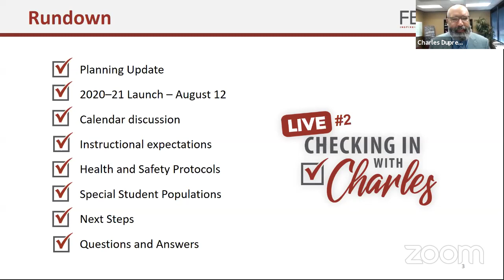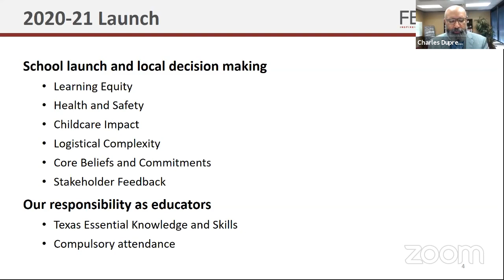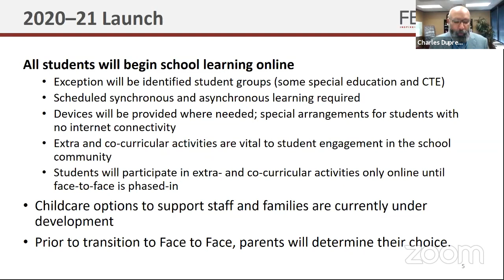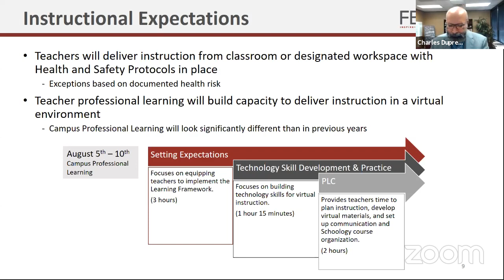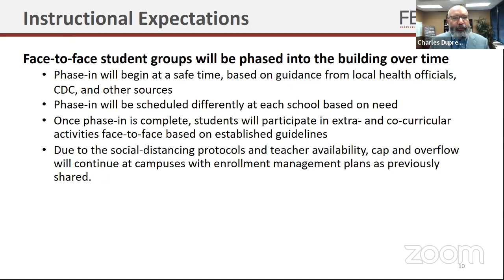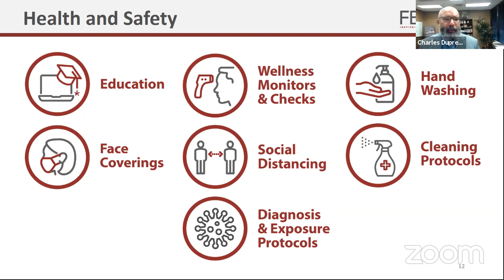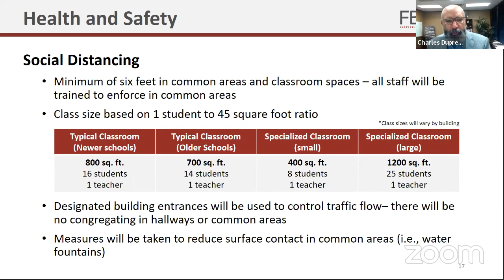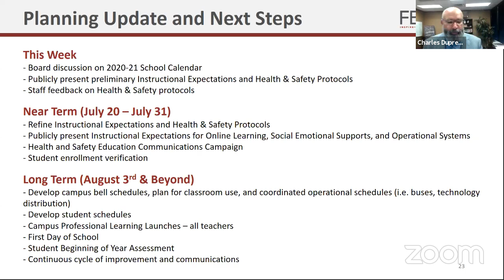Checking In with Charles | July 15, 2020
Wednesday, July 15, 2020 at 7:00 p.m.